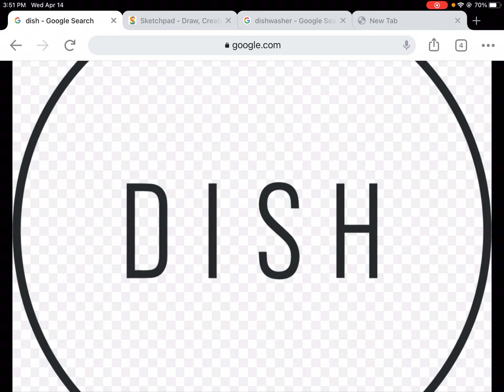Dishwasher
This is the dishwasher video.